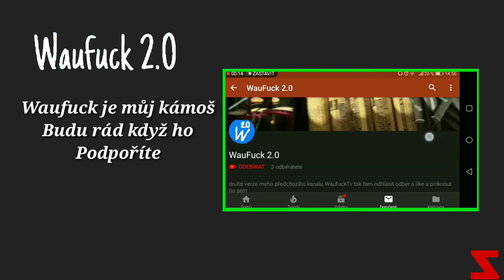info - kanály / saukr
Design kanálů se může změnit